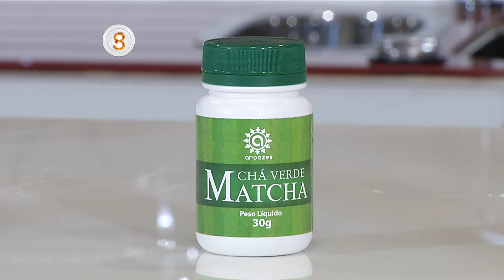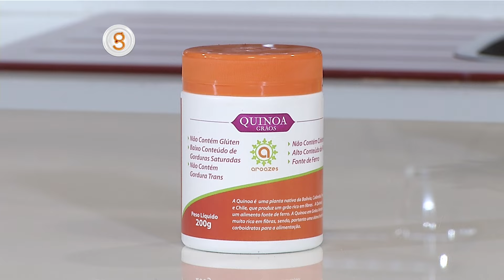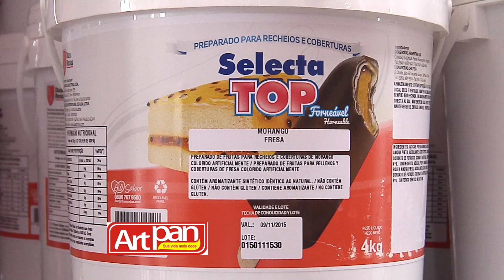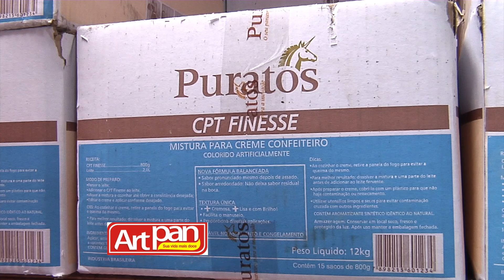Meio Norte: Programa Espaço Gourmet - Bl 01 - 03 06 15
MEIO NORTE: ESPAÇO GOURMET BLOCO 1